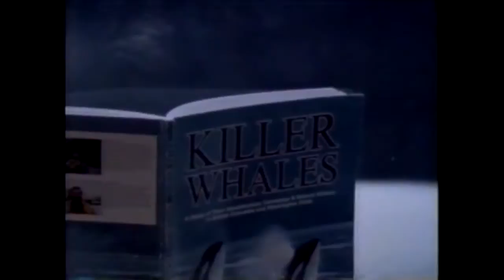Beautiful Killers - Vancouver Aquarium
Gorgeous footage of Hyak2 and Bjossa.